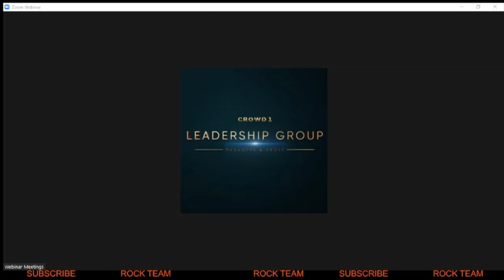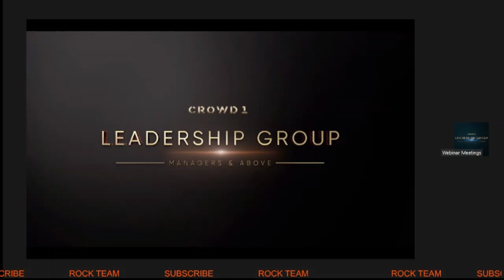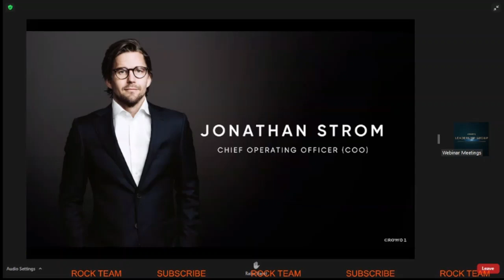CROWD1 LATEST UPDATE FROM ( COO ) PAYMENT | PRODUCTS | MUCH MORE | FUTURE IS HERE ( ROCK TEAM )